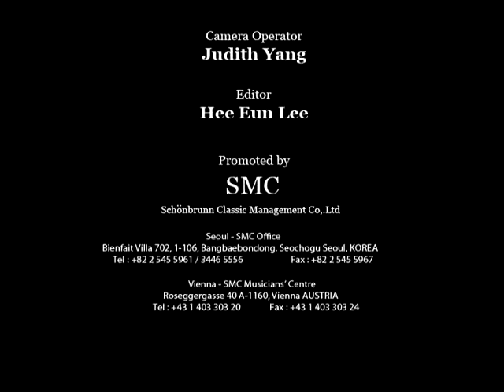【旅美女高音歌唱家张莉】Soprano Lily Zhang《Don Giovanni》duet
2012.元月1日，张莉与美国著名男中音歌唱家：理查德泽尔 应邀在布拉格贵族城堡西班牙厅，参加捷克总统出席的捷克国家新年音乐会。